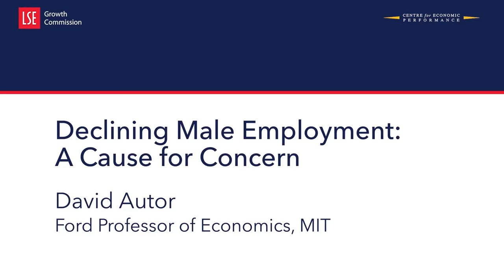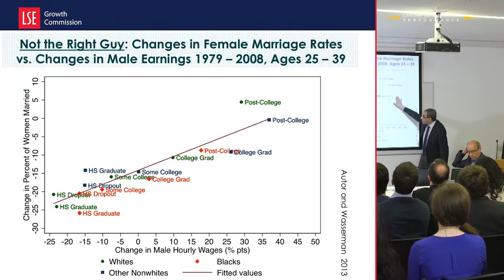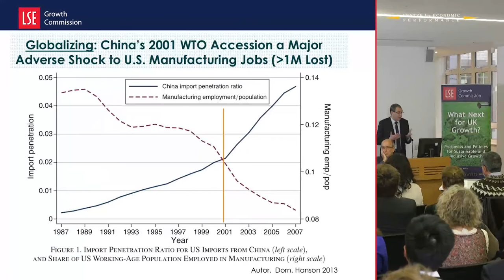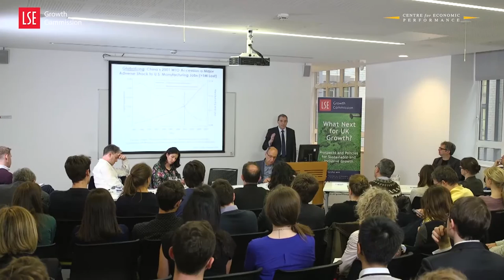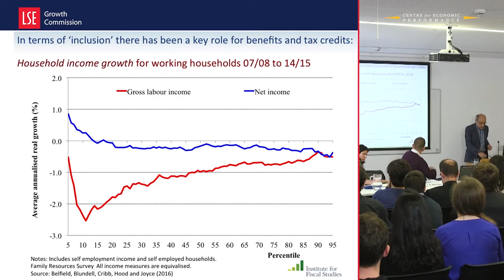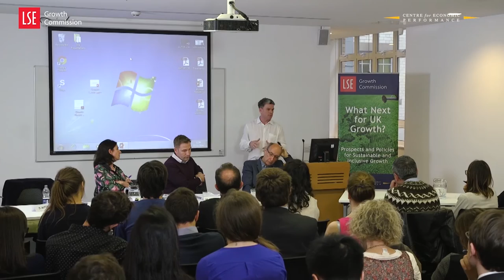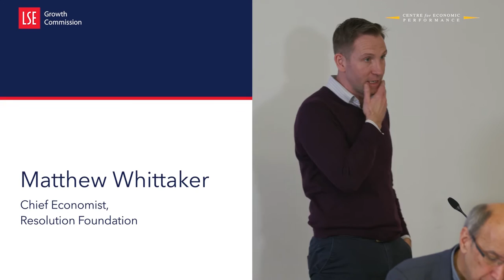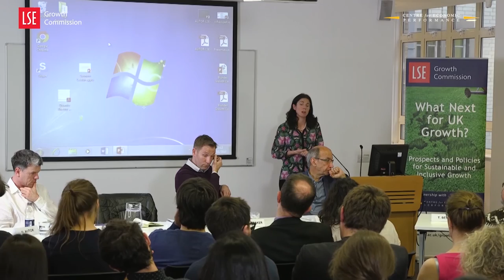Labour Markets Evidence Session | LSE Growth Commission 2016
Has UK’s employment success has come at the expense of low pay? Is there a way to ensure pay continues to rise so that growth is both sustainable and inclusive?

David Autor (MIT), Richard Blundell (UCL & IFS), Gavin Kelly (Resolution Trust), Rain Newton Smith (CBI) and Matthew Whittaker (Resolution Foundation) give evidence and are quizzed by LSE Growth Commissioners Steve Machin, Tim Besley and Richard Davies on Labour Markets and Inclusive Growth.

This evidence session was held on 17 November 2016 and the London School of Economics & Political Science.

Video produced by ECON FILMS